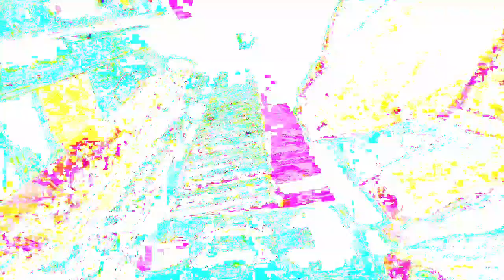Forms of sound made real from beyond all voids of nothingness - Structure without structure manifest